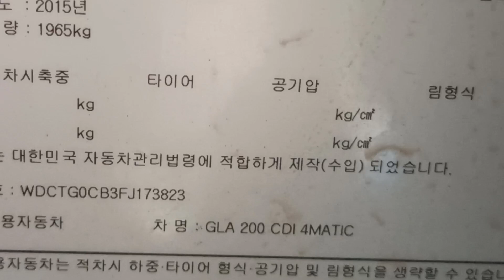BENZ CLA200 front brake pads replacement